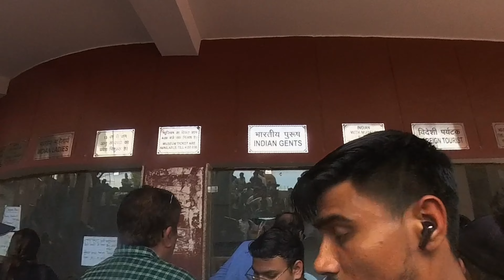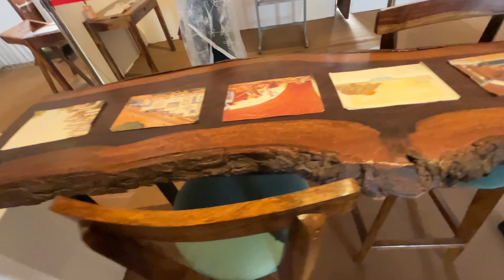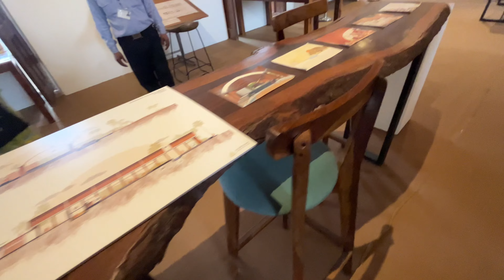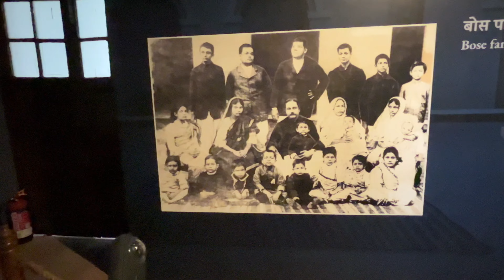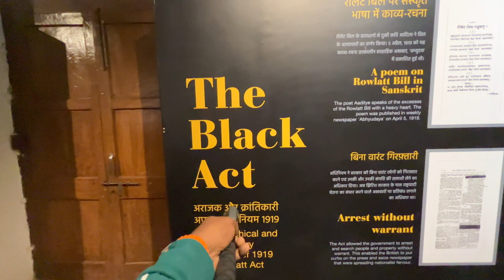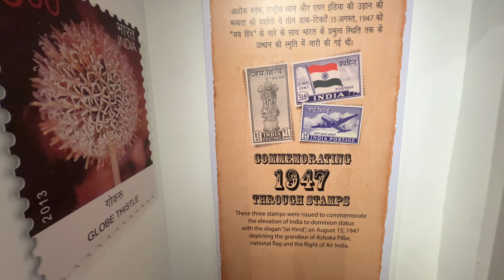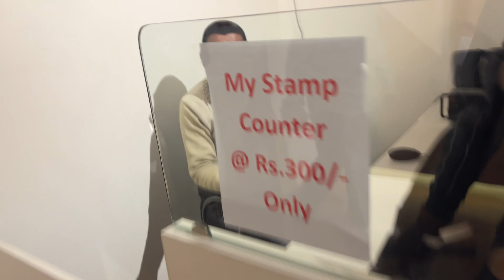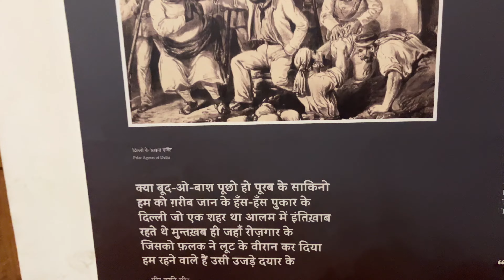Red fort Delhi - Lal qila delhi / Delhi Red fort full tour + ticket price, timing /Delhi ka lal Kila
red fort delhi which is also called lal gila delhi (delhi red fort) very famous place not only delhi tourist place but also pm of our country address nation.red fort delhi history also very interesting now a days every one can visit red fort delhi - lal quila delhi with some ticket price.Red fort delhi two main entry gate visitors can enter Lal Qila through the Lahori gate .The Red Fort of Delhi, also known as the Lal Qila, was built by Mughal Emperor Shah Jahan in 1638 after he moved the capital of from Agra to Delhi.inside red fort a monument & museum can also be seen of extra payment of 100 rupees.
In this video detailed information about red fort delhi
- lal qila delhi also famous for delhi red fort can be found related to ticket price,timing, closest metro station,food facility inside red fort delhi alone with lal Qila delhi history in hindi.

Vlog is based on my recent visit to the Red Fort Delhi in which I have discussed about the Red Fort History in Hindi in detail. This Red Fort tour covers the Red Fort Inside View and it can be considered as a Red Fort Guide in Hindi. In this tour of Red Fort Delhi, you will get to know each and every aspect of this fort and know the complete History of Red Fort in Hindi, its like a Red Fort documentary. Although, I could not cover the Red Fort Museum but I have tried to cover all other important locations inside the fort including the gates and Red Fort Tunnel.

Some people also often search for Red Fort drawing that is easy to draw. So, you can refer my video for the same. While I was searching for Red Fort Music or Red Fort Song the most appropriate I found was Desert Caravan and that is the reason I used it in this video.

This is a detailed video and its not about the Red Fort history in short but with accurate and complete details. Although a lot of people search for in various other languages like Red Fort history in English, Telugu, Tamil, Malayalam, Kannada, Bengali, Marathi, Gujarati, Punjabi and Urdu but I only well versed with Hindi and English. So, i have made this video in Hindi and for those who want to know about Red Fort in English, can check the subtitles.

1. लाल किला किसने बनवाया था?  लाल किला दिल्ली मुग़ल बादशाह शाहजहां ने बनवाया था.
2. लाल किला कहाँ स्थित है ?  लाल किला भारत की राजधानी दिल्ली में स्थित है
3. लाल किला दिल्ली में किस मार्ग पर स्थित है? लाल किला नेताजी सुभाष मार्ग पर स्थित है
4. लाल किला दिल्ली किस पत्थर से बना है? लाल किला दिल्ली लाल बलुआ पत्थर से निर्मित है

इस वीडियो में मैं आपको लाल किला का इतिहास बताने वाला हूँ तो इस वीडियो को अंत तक ज़रूर देखिएगा और फिर आपको लाल किला की कहानी पता लग जाएगी.

Introduction
Lahore Gate
Meena Bazaar/Chatta Chowk
Naubat Khana
Diwan-i-Aam
Mumtaz Mahal
Rang Mahal/Sheesh Mahal
Khas Mahal
Diwan-i-Khas
Hammam-e-Lal Qila
Moti Masjid
Shah Burj/Shahi Burj
Hira Mahal/Baradari Mahal
Hayat Baksh Bagh
Sawan and Bhado Pavilions/Mandaps
Zafar Mahal
Vijay Diwas show by Indian Army

The Red Fort or Lal Qila is known to be a historic fort in Old Delhi, in India which used to be served as the main residence of the Mughal Emperors. Emperor Shah Jahan started building Red Fort on 12 May 1638, when he finally decided to shift his capital from Agra to Delhi. Originally red and white, the design of Red Fort is credited to the architect Ustad Ahmad Lahori, who is also known for construction of the Taj Mahal. The fort is known to represent the peak in Mughal architecture under Shah Jahan, and combines Persianate palace architecture along with Indian traditions. So, it can be called as Indo Islamic architecture.

The fort was plundered with a lot of its artwork and jewels when Nadir Shah's attacked the fort in 1739. Most of the marble structures in the fort were known to be demolished by the Britishers following the Indian Revolt of 1857. The defensive walls of the Red Fort were largely undamaged, and the fortress was known to be used as a garrison.

On 15 August 1947, the India's first Prime Minister, Pandit Jawaharlal Nehru, raised the Indian flag above the Lahori Gate. Every year on Independence Day of India (15 August), the Prime Minister hoists the Indian tricolour flag at the main gate of the Fort and delivers a speech from its ramparts.
As a matter of fact, Red Fort was designated a UNESCO World Heritage Site in the year 2007 as part of the Red Fort Complex.